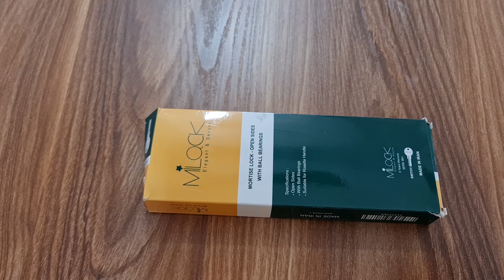repair and install door lock| what's inside a door lock💯✌️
Maybe it has happened to you that you want to see the inside of the switch lock or that the switch lock of your room door is broken and you want to repair it:
in this video, I completely dismantled the 6.5 cm switch lock and then disassembled the parts one by one. I messed up and closed the lock. Before opening the lock, I recommend that you have 2 two-sided and four-sided screwdrivers with you. If you would like me to teach you how to change the door lock and the door handle and how to change or repair the lock cylinder,be sure to comment. 💟🙏👍❤️
 Be proud and victorious.🙏🖐🖐🖐
songs on this video:
youtube audio channel❤️❤️
Time Stamp Chapters:🌐🕛
00:00 - intro of repailer444 channel
00:23 - open the door lock skin
00:35 - taking out the internal mechanism of lock
01:34 - mortise lock and assembling internal parts
05:05 - closing the door lock skin
05:39 - testing the door lock tab
06:16 - end screen of repailer 444
Hello guys🖐❤️
I'm mehdi and welcome to repailer 444 channel
In this channel, I will teach you how to make different types of decorative lamps, which you can use as decorative table (desk) lamps, bedroom lights, or hanging wall lamps. you can also find the repair and installing locks (mortise lock) at this channel.